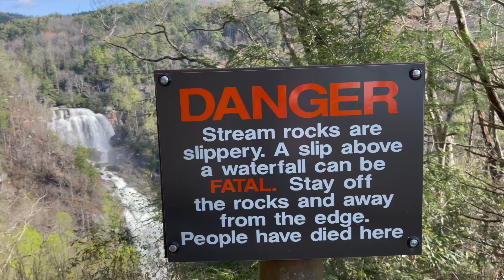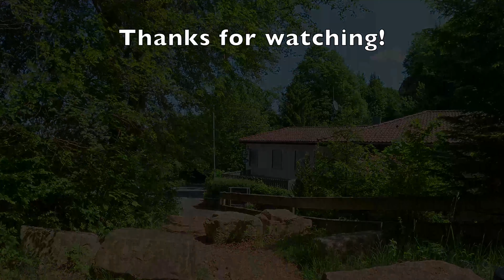Über die Gönninger Seen zum Aussichtsturm auf dem Roßberg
Diese Wanderung wurde am 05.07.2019 in den Stuttgarter Nachrichten veröffentlicht.

Schwäbische Alb: Beliebter Rundwanderweg
Die Wanderung verläuft größtenteils im Wald und bietet in verschiedenen Landschaftszonen herrliche Panoramen. Die Wege/Pfade sind größtenteils naturnah. So hat z. B. der schmale Jägerpfad, der vom Tal am Albtrauf entlang auf die Albhochfläche führt, einen sportliche bzw. abenteuerlichen Charakter. Auch der Kontrast zwischen den Seen (Badehose einpacken) und dem Aussichtsturm auf dem Roßberg (Gastwirtschaft mit Biergarten) sorgen für ein Maximum an Abwechslung. Herrlich!